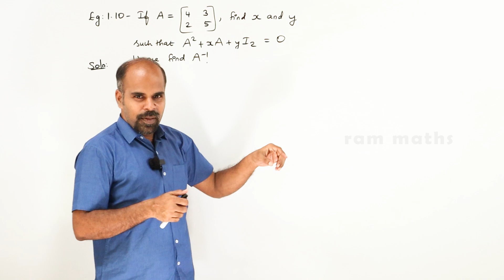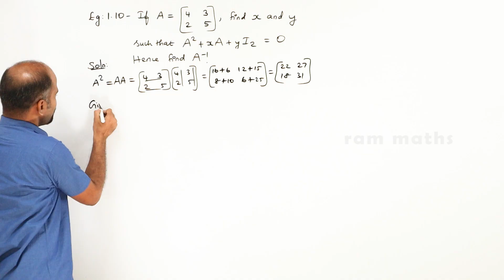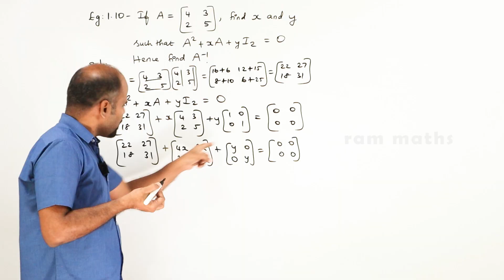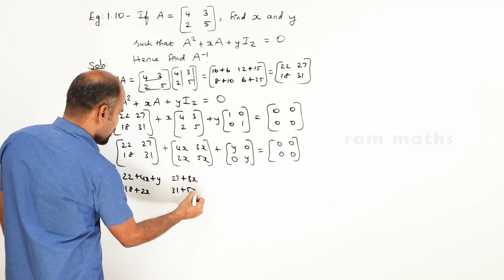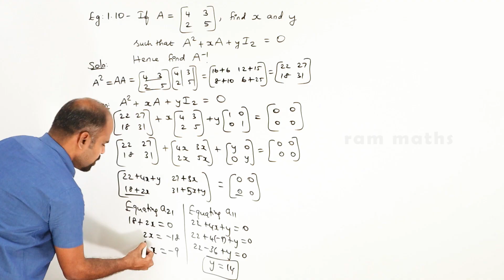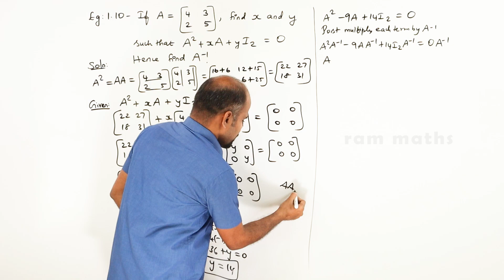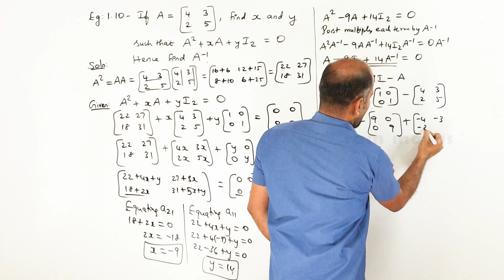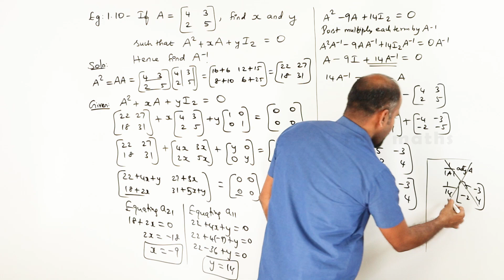Class 12 | example 1.10 | Applications of Matrices & Determinants | State Board | ram maths